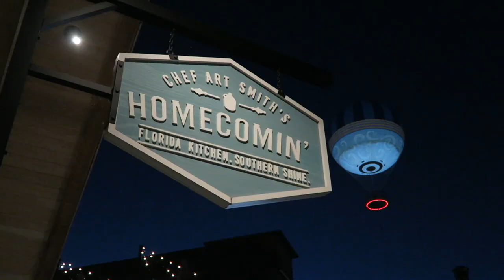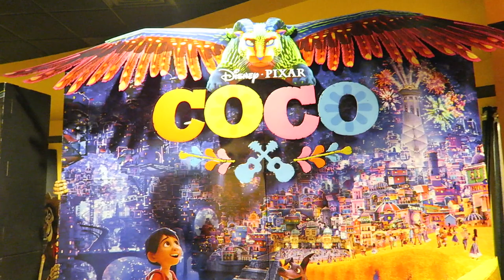A Dinner and a Movie! Eating at Homecomin' and AMC Disney Springs 24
Is there really a better place to enjoy dinner and movie than Disney Springs? Sarah proclaims Homecomin' her favorite restaurant ever, and Peter lets you in on our new movie pass. Please join us for some serious Disney Springs smiles!